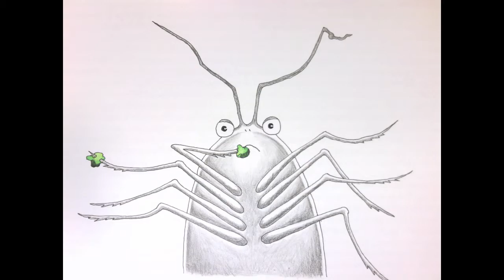Woodlouse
2D animation